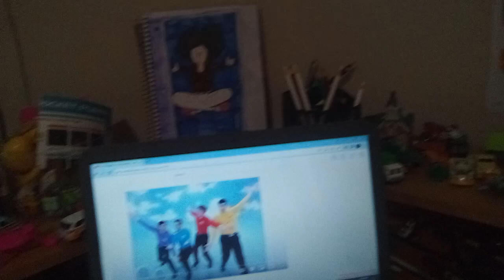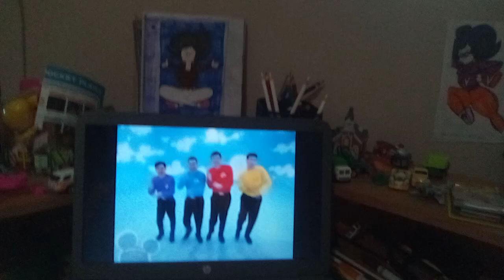The Wiggles Hot Potato 🥔 (1998 Yummy Yummy) (Reversed)